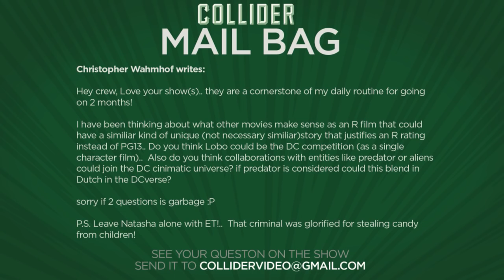Collider Movie Talk - JK Simmons Cast As Commissioner Gordon In Justice League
Oscar winner J.K. Simmons who perfectly portrayed Peter Parker’s loud-mouthed boss, J. Jonah Jameson in Sam Raimi’s three Spider-Man films has jumped Marvel’s ship over to DC. According to a report from The Hollywood Reporter, Simmons will play Gotham City Police Commissioner James Gordon in Justice League, following in the footsteps of Gary Oldman, who played the character in Christopher Nolan’s The Dark Knight Trilogy. No further details on Simmons’ character were revealed. Justice League Part 1 begins filming this April 11th.

Not a lot is known about the upcoming Marvel/Sony produced Spider-Man reboot other than the casting of Tom Holland as the web-slinger, Marisa Tomei as his Aunt May with Cop Car director Jon Watts directing. Now, Deadline is reporting that Disney channel actress and singer Zendaya has landed a “key role” after quietly testing for the part with a number of young actresses. Her character’s name ‘Michelle’ is the only detail released thus far with fans wondering if it’s a ‘red herring’ and she is actually cast as a well known character from Spider-Man’s source material. The rebooted Spider-Man film will open in theatres July 7th, 2017.

Though Deadpool finally gave up the No 1 spot at the box office this weekend, that doesn’t stop it from smashing another record in the books. The past weekend’s numbers were good enough to make it the third R-rated film ever to cross the $300 million mark in domestic box office. Only The Passion of the Christ and American Sniper hold the No 1 and 2 spot, respectively. Deadpool has also nabbed the No 3 spot of highest grossing origin movies in the superhero genre.

STX Entertainment has unveiled a new trailer for their first-person action movie: Hardcore Henry. The film, which is written and directed by Ilya Naishuller, is shot entirely in the first person point of view giving you, the audience member, a unique perspective during the film.

Hardcore Henry finds Henry being brought back to life by his dead wife played by Haley Bennett, with zero memories and a new cyborg body. Shortly thereafter, his wife is kidnapped by a telekinetic megalomaniac and Henry must battle an army of mercenaries to get her back. Hardcore Henry opens in theatres on April 8th.

Current Bond star Daniel Craig has been pretty vocal about continuing on as the iconic British spy, making it clear that if he did return, “it would only be for the money.” Though he’s contracted to return for Bond 25, that hasn’t stopped the ‘British Bookies’ from naming a few front-runners to replace him. Idris Elba, Tom Hardy and Michael Fassbender have all been mentioned in the past but now we have a new name to add to the list. THR reports that the bookies have changed up their order adding Tom Hiddleston to the top of the list alongside other rumored Bond favorite, Idris Elba. Hiddleston’s turn as a secret agent in the BBC series The Night Manager, is credited for the move.

20th Century Fox’s The Predator movie has the fans buzzing ever since director Shane Black unveiled a promo poster for the movie, with Fox dating the movie for March 2, 2018. Since this is a sequel to the original movie, many have wondered if Arnold Schwarzenegger would ever return for the movie. Speaking with The Arnold Fans website, Schwarzenegger revealed he has a lunch meeting set with Shane Black, where the two will presumably discuss a possible role in upcoming movie. The Predator is written by The Monster Squad’s Fred Dekker with Shane Black, who will also direct.

The Brothers Grimsby - Dimwitted Nobby (Sacha Baron Cohen) lives in an English fishing town with his loving girlfriend (Rebel Wilson) and nine children. For the last 28 years, he's been searching for his long-lost brother Sebastian (Mark Strong). When the two finally reunite, Nobby finds out that his sibling is a top MI6 agent who's just uncovered a sinister plot. Wrongfully accused and on the run, Sebastian now realizes that he needs Nobby's help to save the world and prove his innocence.

MAIL BAG